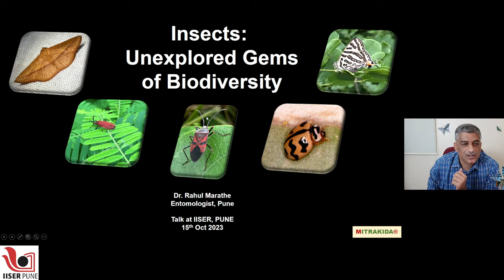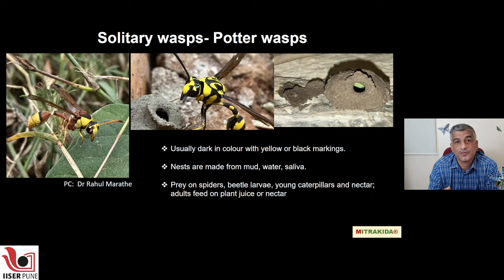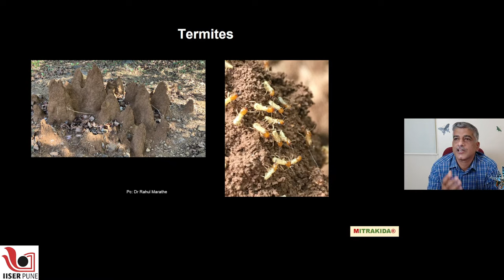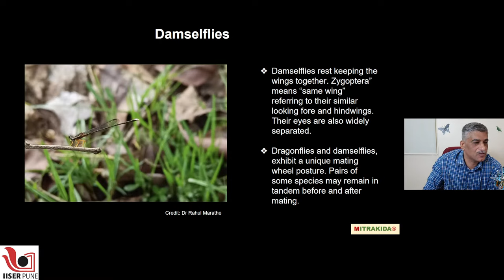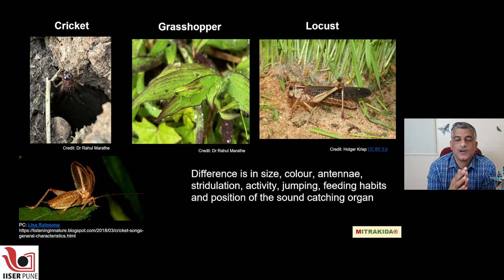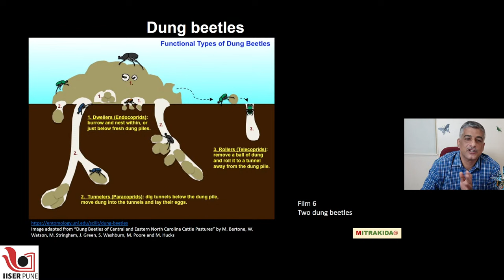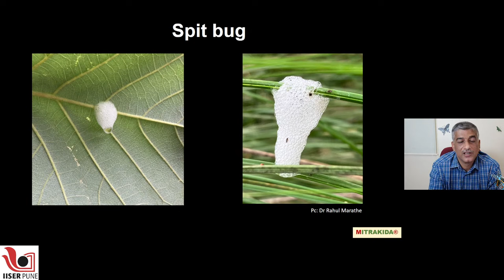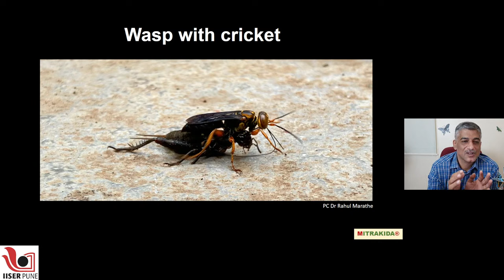Insects: Unexplored Gems of Biodiversity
Science Outreach Team: Prof. M. S. Santhanam, Prof. Kundan Sengupta, Dr. Aparna Deshpande, Shubhangi Wankhede, Ashok Rupner, Dr. Chaitanya Mungi, Ankish Tirpude, Tejal Vyas, Sarvesh Gorivale, Amol Deshmukh, Shweta Gaikwad, and Ambadas Chakodi

Special Thanks: Science Media Centre, IISER Pune